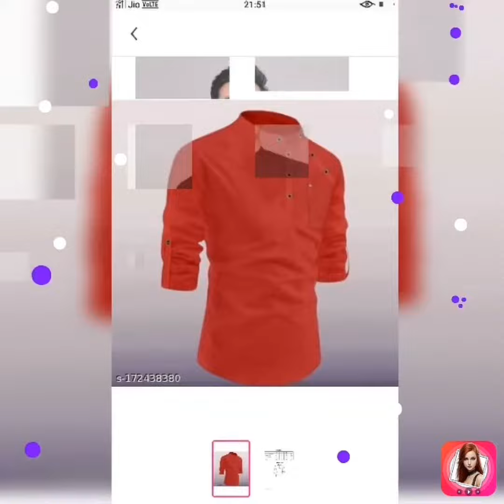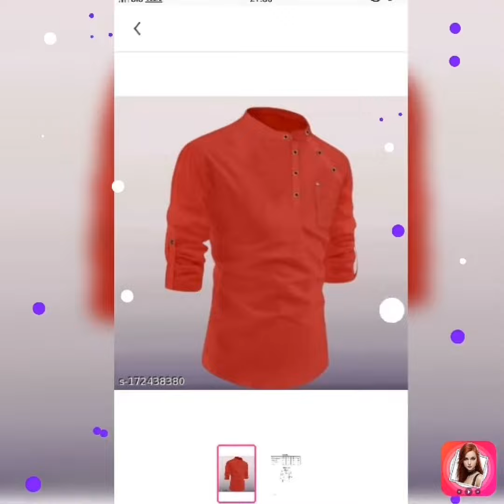Short Kurtas for men Black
Name:  Short Kurtas for men Black
Fabric: Cotton
Sleeve Length: Long Sleeves
Pattern: Solid
Combo of: Single

Sizes:
S
M
L
XL
XxL

Ths Short Kurta from One 10 will give you the perfect amount of Comfort and The Golden Look you thrive for .   Wear it with a pair of denims and sneakers for a casual look or with chinos and loafers for the festive/fomal/party lo